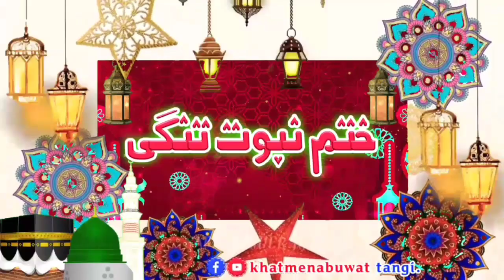Sahibzada Peer Mufti Gohar Ali Shah Sahib New Bayan مولانا پیرمفتی گوہرعلی شاہ صاحب